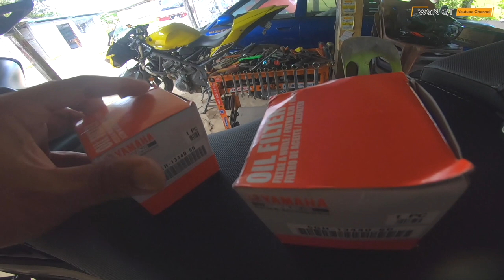Minyak Yg BEST Untul Cik GT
Apa jenis Minyak Yg BEST Untul Cik GT??
Yuk.. sya share.